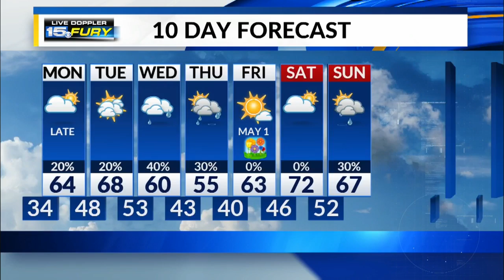Sunday Night Forecast Update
Frost Advisory for tonight